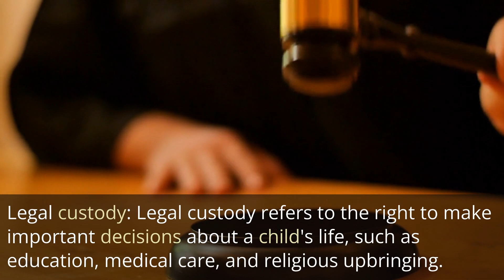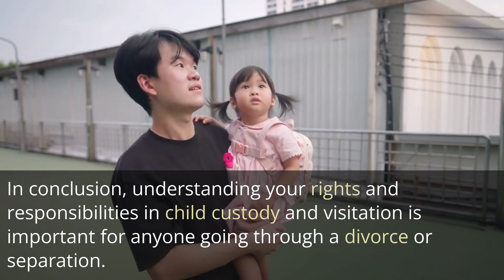Child Custody and Visitation: Understanding Your Rights and Responsibilities St Charles MD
Child Custody and Visitation: Understanding Your Rights and Responsibilities

Child custody and visitation are important aspects of divorce and separation. Here's what you need to know:

1. Legal custody: Legal custody refers to the right to make important decisions about a child's life, such as education, medical care, and religious upbringing.
2. Physical custody: Physical custody refers to where the child will live on a day-to-day basis.
3. Visitation: Visitation, also known as parenting time, refers to the time that the non-custodial parent spends with the child.
4. Best interests of the child: In all custody and visitation decisions, the court considers the best interests of the child, taking into account factors such as the child's age, health, and relationship with each parent.
5. Parental rights and responsibilities: Both parents have a right to maintain a relationship with their child, and both have a responsibility to support their child financially and emotionally.

In conclusion, understanding your rights and responsibilities in child custody and visitation is important for anyone going through a divorce or separation. By focusing on the best interests of the child, both parents can work together to ensure that their child's needs are met and that they maintain a healthy relationship with their child.